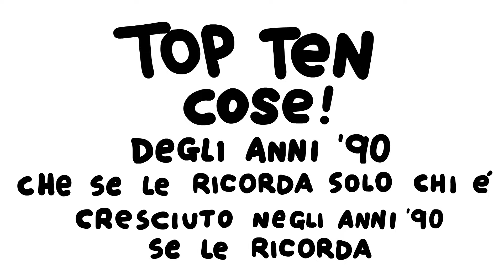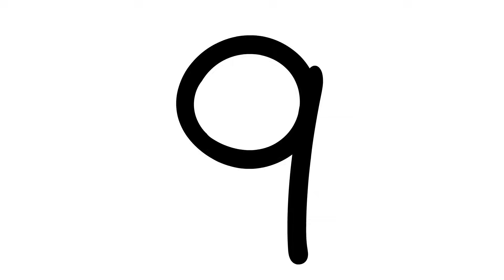SOLO chi è cresciuto negli ANNI '90 ricorda QUESTE COSE 😂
Scottecs Gigazie è in edicola, fumetteria e online!

Scritto e interpretato da Sio
Animazioni di @MatthewCatCap